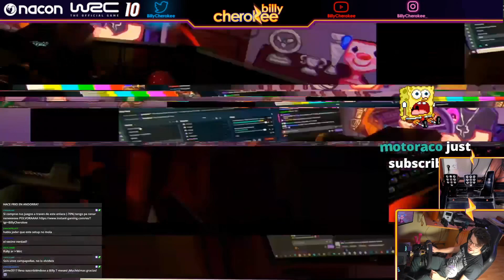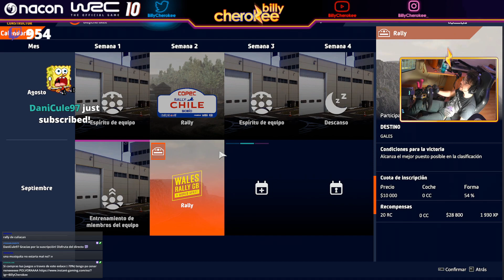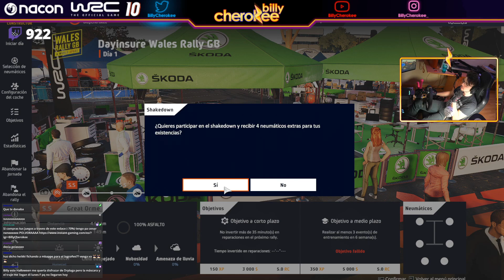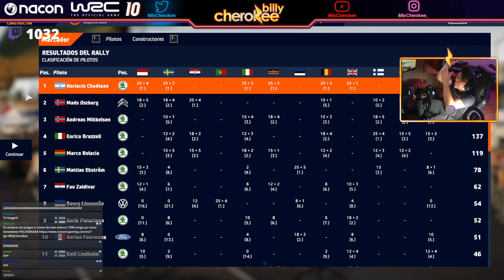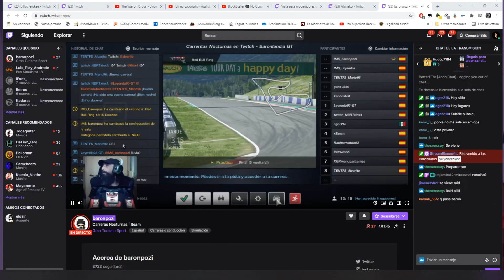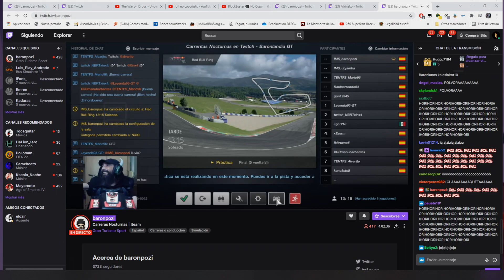Ganaremos todos los rallies de la temporada WRC 2? | WRC 10 al 150% de dificultad - Final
▪️ MI COCKPIT

- 32GB RAM